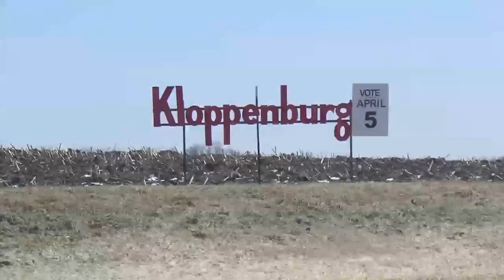Stand Up To Scott Walker!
Tuesday is your chance to vote against Walker and Prosser.  Watch our video. Vote for Kloppenburg on Tuesday.